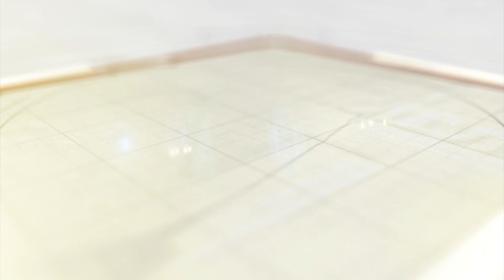સ્થાનિક રહીશોનો વિરોધ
વડોદરામાં વધુ એક વિસ્તારના રહીશોએ પાણીના પ્રશ્ને દેખાવો અને ઉગ્ર સૂત્રોચાર કરી વિરોધ નોંધાવ્યો હતો.